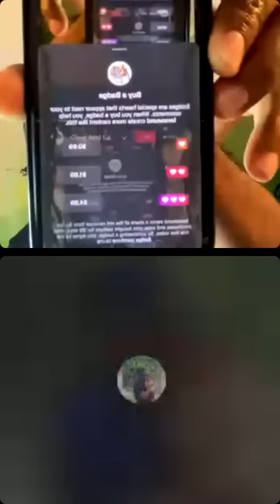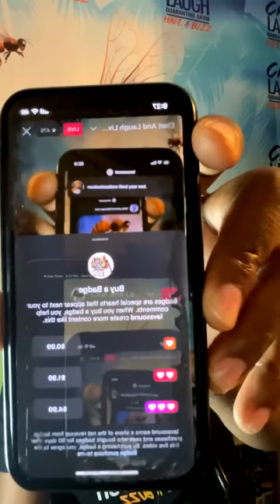PT. 1.. TRIPPLE X vs BANKA.... SIYONI, SUKU, ENTOURAGE, PLUCKY AND MORE